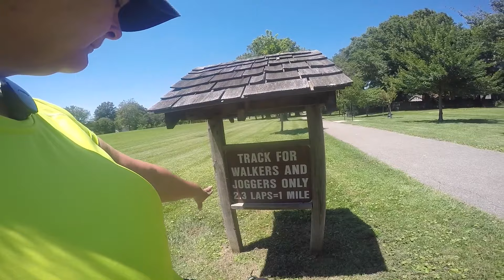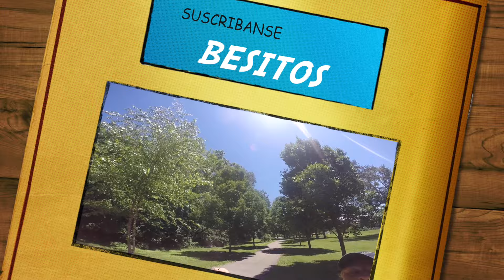Resiviendo energia positiva en la naturaleza, parque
es un hermoso video en el parque haciendo ejercicios resiviendo la energia de la naturaleza, junto al verdor de los arboles y el aire que desprende oxigeno la tierra madre y ese cielo azul adornado de motas en blanco y quiero compartirlo con todos ustedes para animarlos hacer ejercicios en el parque y inviartarlos a que se suscriban al canal y delen un like       y siganme en mis redes sociales como   clara ojeda en fb y youtube    y como    claraojdc  en twitter y instagram      gracias      besitos